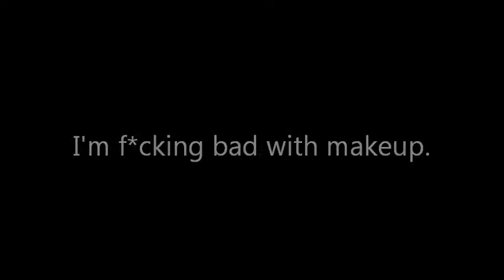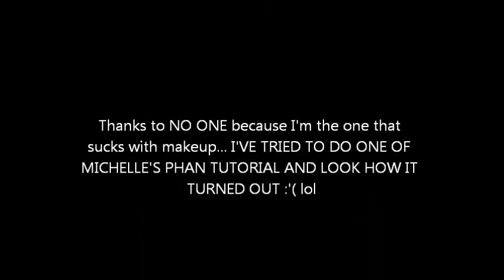I suck with makeup!